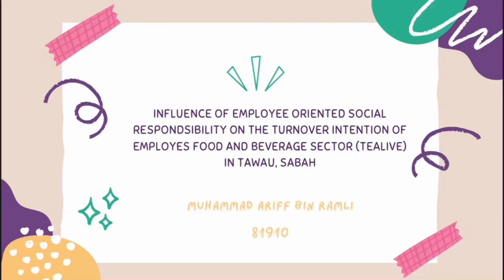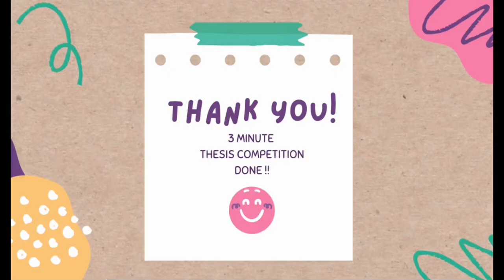' 3 Minute Thesis Competition'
Name : Muhammad Ariff Bin Ramli

No Matrix : 81910

Title : Influence of employee oriented social responsibility on the turnover intention of employes food and beverage sector ( Tealive ) in Tawau Sabah.

My Supervisor : Dr Irma Yazreen bin Md Yusuf